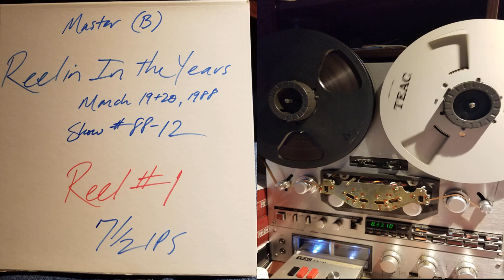Reelin' In The Years Broadcast Master Tape 3-20-88 Please Click On Video Link Below!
*** PLEASE CLICK ON THE VIDEO LINK BELOW TO BE TAKEN TO THE ARCHIVE SITE TO PLAY AND DOWNLOAD ENTIRE VIDEO. NO EDITS, NOTHING MUTED:
Another great episode of Reelin' In The Years with George Taylor Morris from 3-20-88; includes a promo for the next weeks program. Lots of great Classic Rock, rare interviews, interesting trivia and other cool oddities.